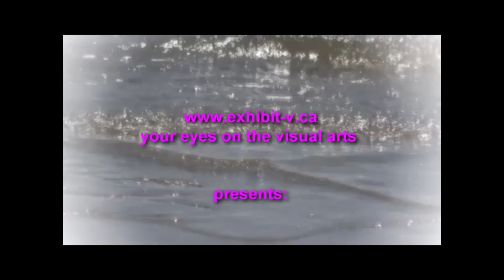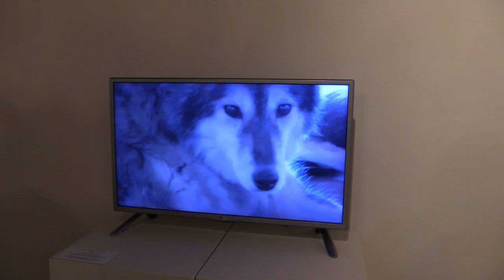Kay Lovett at Martin Batchelor Gallery